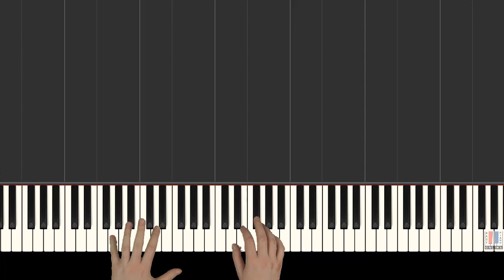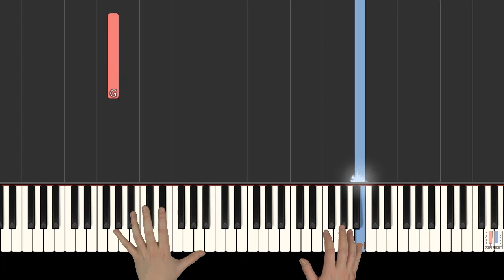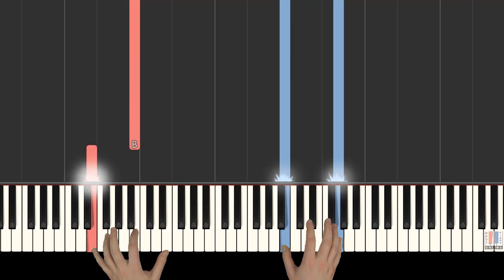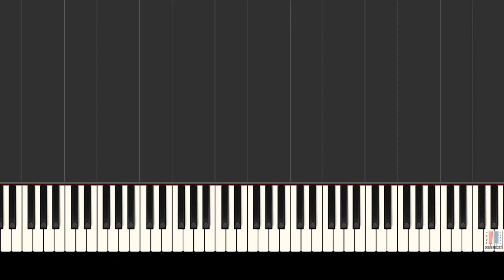How To Play "HEY!" (Hey) by Julio Iglesias - Easy Piano (Synthesia) [Piano Tutorial] [HD]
Song: Hey! (Hey)
Composer: Julio Iglesias

This Tutorial Consists of 4 Parts:
1) Complete Song Playthrough
2) Right Hand (slow motion)
3) Left Hand (slow motion)
4) Hands Together (slow motion)

Master PLAYLISTS of piano music! 🤩

🎵 LIVE recorded tutorials!
🎵 SYNTHESIA visualizer!

🔔 JOIN EasyPianoOnline!

Lyrics:

Hey!
(English Version)

Hey!
It's wonderful to see you once again
To see your smile and hear you call my name
There is so much to say.

Hey!
It isn't accidental that we met
Your love is something that I can't forget
So I wander your way.

Hey!
If one of us won't try to dry the tears
Tomorrow is the world of yesteryears
Let us live for today.

Hey!
Although we played a game of love and lost
I wouldn't change a single dream because
If you loose you must pay.

It's true
I've have so many others loves to share
But I will close my eyes and you'll be there
No matter where I go, you're ev'rywhere Er, Er...

If you
Come back to me and see how much I care
I only want to live if you are there
To give your love to me.

Hey!
Don't let me spend another day alone
Remember all the happiness we've known
Lets relive yesterday.

Hey!
We've known a world of loneliness and pain
We'll never make the same mistakes again
May if only you'll stay.

It's true
No matter where I go, you're everywhere Er, Er...

If you
To be with you I'd travel anywhere Er, Er

It's true...

Songwriters: Julio Iglesias / R. Arcusa / G. Belfiore / M Balducci

Hey
(Spanish Version)

¡Hey!
No vayas presumiendo por ahí
Diciendo que no puedo estar sin ti
¿Tú qué sabes de mí?
¡Hey!
Ya sé que a ti te gusta presumir
Decir a los amigos que sin ti
Ya no puedo vivir
¡Hey!
No creas, que te haces un favor
Cuando hablas a la gente de mi amor
Y te burlas de mí
¡Hey!
Que hay veces que es mejor querer así
Que ser querido y no poder sentir
Lo que siento por ti
¡Ya ves!
Tú nunca me has querido, ya lo ves
Que nunca he sido tuyo, ya lo sé
Fue solo por orgullo ese querer
¡Ya ves!
¿De qué te vale ahora presumir?
Ahora que no estoy ya junto a ti
¿Qué les dirás de mí?
¡Hey!
Recuerdo que ganabas siempre tú
Que hacías de ese triunfo una virtud
Yo era sombra y tú luz
¡Hey!
No sé si tú también recordarás
Que siempre que intentaba hacer la paz
Yo era un río en tu mar
¡Ya ves!
¡Ya ves!
¡Hey!
Ahora que ya todo terminó
Que como siempre soy el perdedor
Cuando pienses en mí
¡Hey!
No creas que te guardo algún rencor
Es siempre más feliz quien más amó
Y ese siempre fui yo
¡Ya ves!
¡Ya ves!
¡Ya ves!